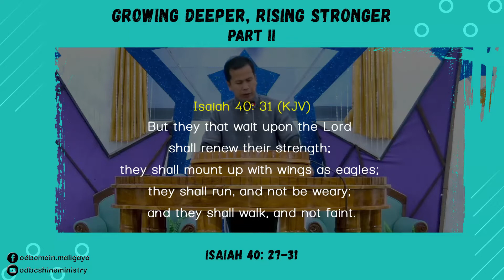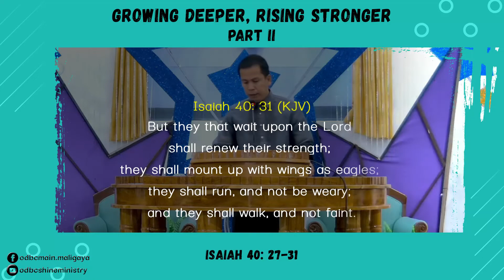Growing Deeper, Rising stronger Part II | The Message from The Word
Message by Pastor Dan Caba on January 9, 2022 at Open Door Baptist Church - Maligaya.

Aired via FB Live on Episode 56 (January 22, 2022) of ODBC SHINE Ministry.

Weekly live stream schedules:
- ODBC SHINE Ministry every Saturday at 10AM (Philippine Standard Time)
- ODBC Sunday Services, 10AM (Philippine Standard Time)